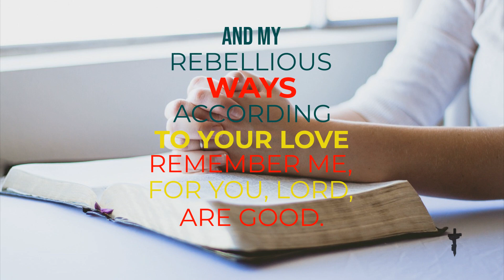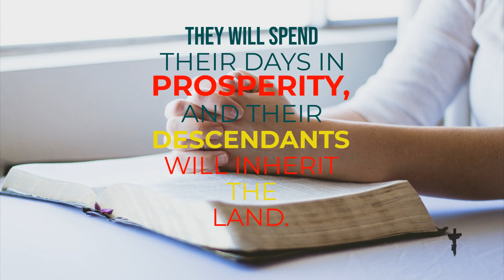Psalm 25 in You Lord my God I put my Trust, For Spiritual Growth, A Plea for forgiveness Deliverance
Psalm 25
Of David.
1 In you, Lord my God,
    I put my trust.

2 I trust in you;
    do not let me be put to shame,
    nor let my enemies triumph over me.
3 No one who hopes in you
    will ever be put to shame,
but shame will come on those
    who are treacherous without cause.

4 Show me your ways, Lord,
5 Guide me in your truth and teach me,
    for you are God my Savior,
    and my hope is in you all day long.
6 Remember, Lord, your great mercy and love,
    for they are from of old.
7 Do not remember the sins of my youth
    and my rebellious ways;
according to your love remember me,
    for you, Lord, are good.

8 Good and upright is the Lord;
    therefore he instructs sinners in his ways.
9 He guides the humble in what is right
    and teaches them his way.
10 All the ways of the Lord are loving and faithful
    toward those who keep the demands of his covenant.
11 For the sake of your name, Lord,
    forgive my iniquity, though it is great.

12 Who, then, are those who fear the Lord?
    He will instruct them in the ways they should choose.[b]
13 They will spend their days in prosperity,
    and their descendants will inherit the land.
14 The Lord confides in those who fear him;
    he makes his covenant known to them.
15 My eyes are ever on the Lord,
    for only he will release my feet from the snare.

16 Turn to me and be gracious to me,
    for I am lonely and afflicted.
17 Relieve the troubles of my heart
    and free me from my anguish.
18 Look on my affliction and my distress
    and take away all my sins.
19 See how numerous are my enemies
    and how fiercely they hate me!

20 Guard my life and rescue me;
    for I take refuge in you.
21 May integrity and uprightness protect me,
    because my hope, Lord,[c] is in you.

22 Deliver Israel, O God,
    from all their troubles!